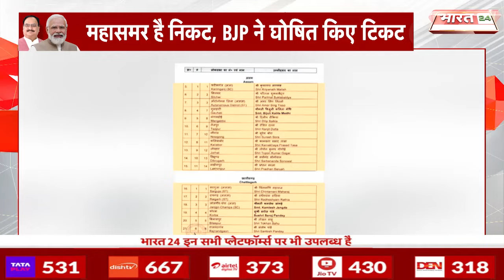Lok Sabha Election 2024 : मोदी की नई Team Ready... | BJP | PM Modi | Amit Shah | JP Nadda | Congress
बीजेपी ने जारी की उम्मीदवारों की पहली लिस्ट
पहली लिस्ट में 195 उम्मीदवारों के नाम
पीएम मोदी वाराणसी से लड़ेंगे चुनाव
47 युवा उम्मीदवारों को टिकट

BJP released the first list of candidates
Names of 195 candidates in the first list
PM Modi will contest elections from Varanasi
Tickets for 47 young candidates

Anchor Name : Sakshi Mishra | Show Name : News | Time : 06: 00 AM | Date : 03/03/2024 | Published By : Mansi